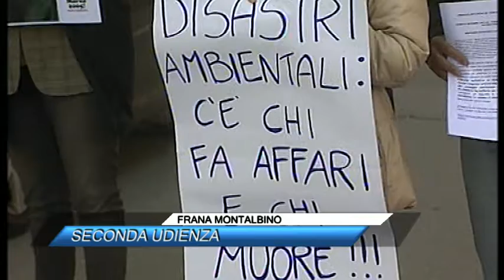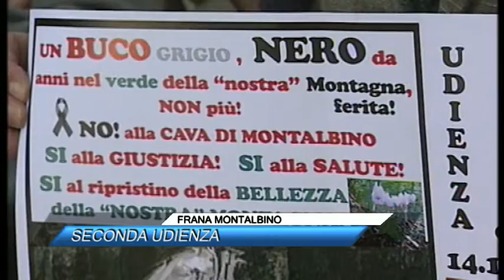FRANA MONTALBINO, SECONDA UDIENZA